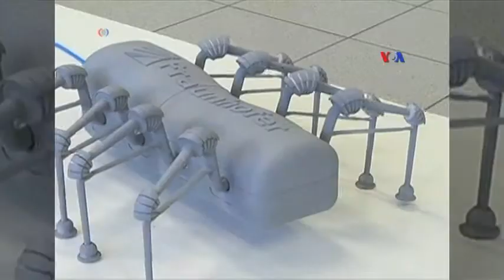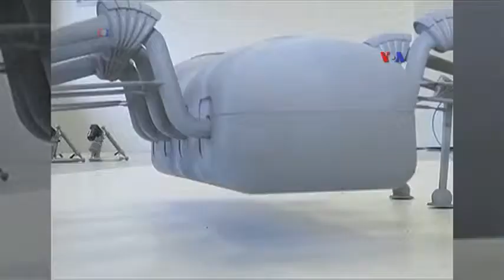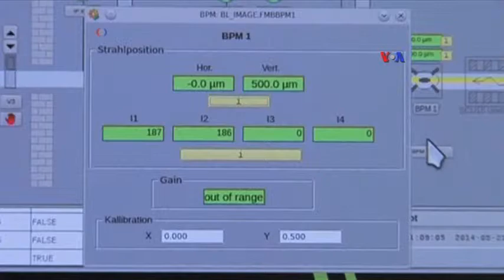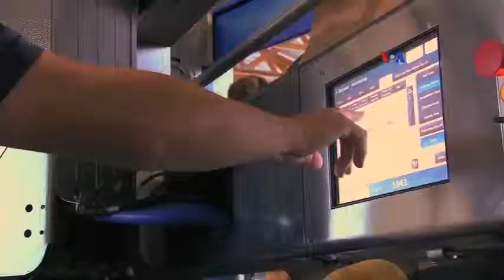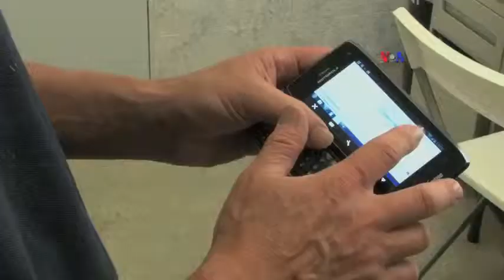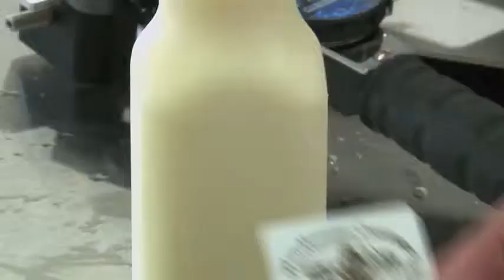Dünyaya Baxış 20 iyun 2014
İnəklər robotların köməyi ilə sağılır ~ Alimlər həşaratların hərəkətini araşdıran yeni rentgen cihaz inkişaf etdiriblər.